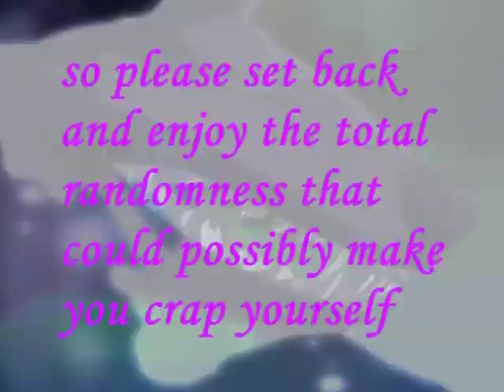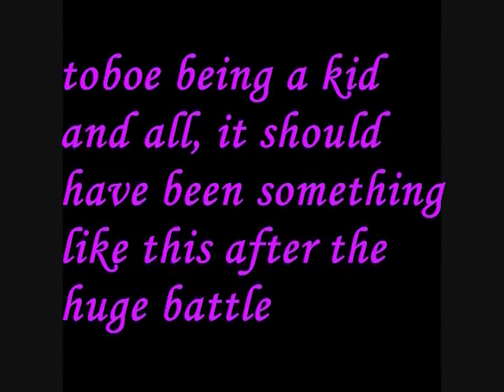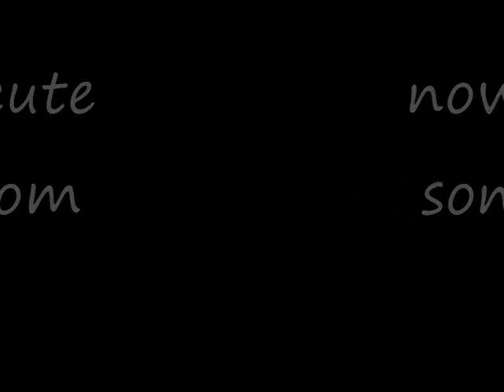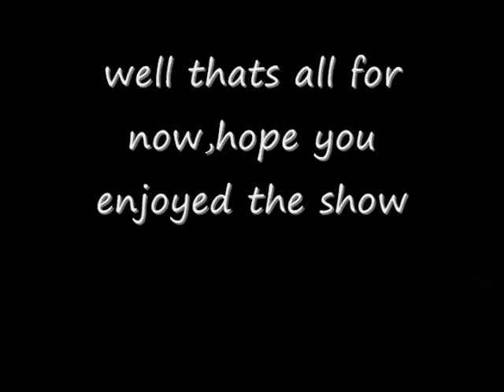Wolfs Rain Spoofs To The Max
program used: movie maker
song at beginning: Limp bizkit-rollin
song at end: ICP-boogie man
all clips includeing the intro music video and ending vid are created by me